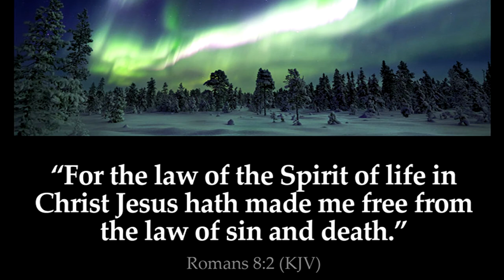Resistance Builds Strength